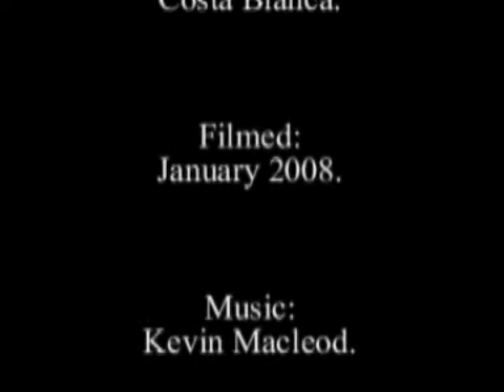Guadalest, Costa Blanca.